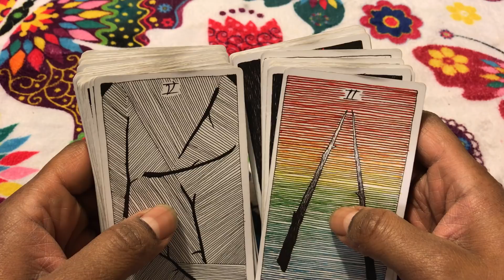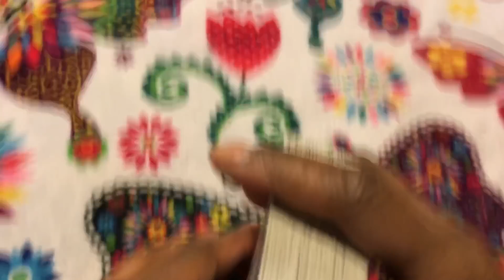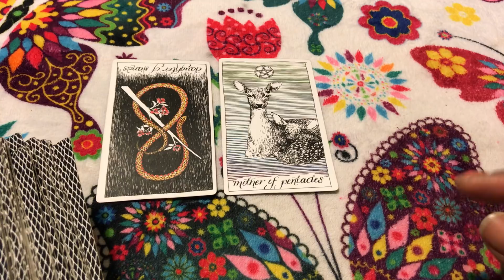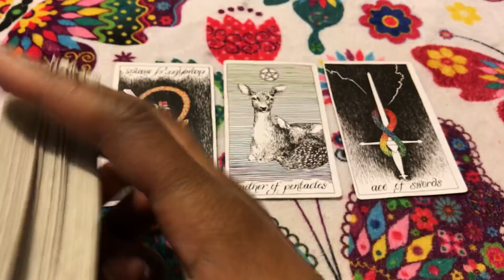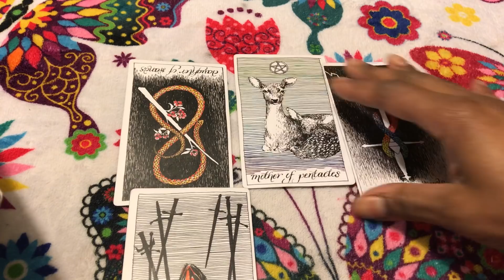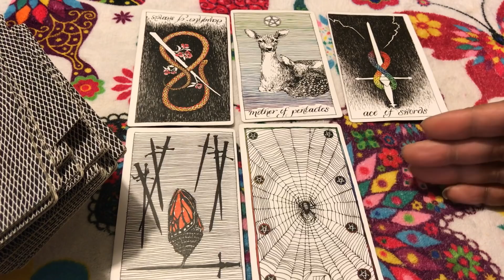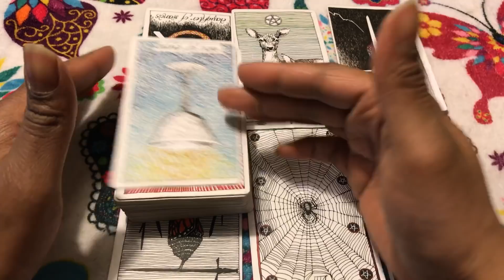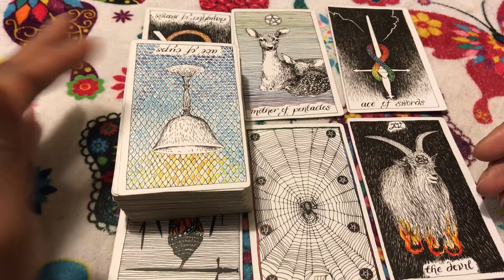🦋 (TIMELESS)) Leo weekend reading, Thats not what friends do. 2/23/2018 TAROT TAROT